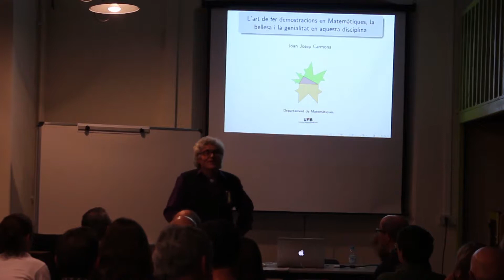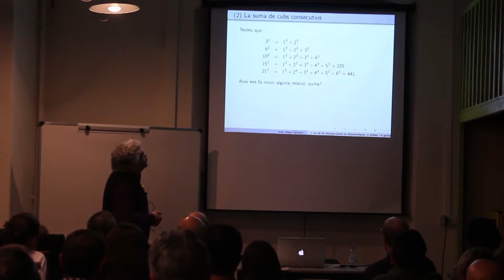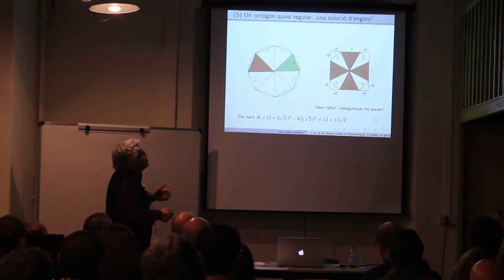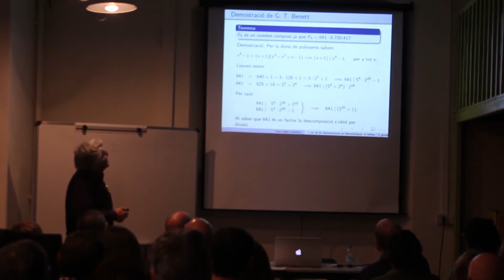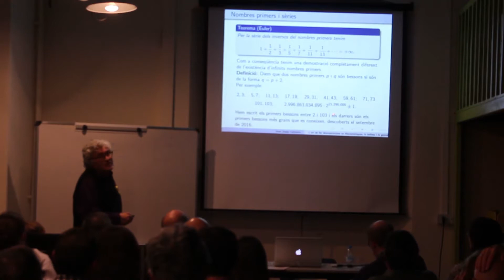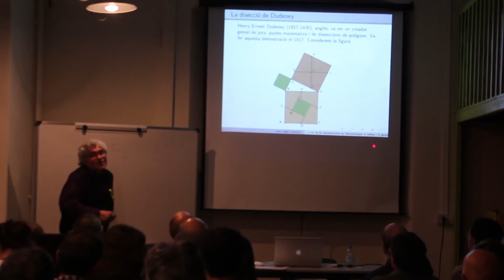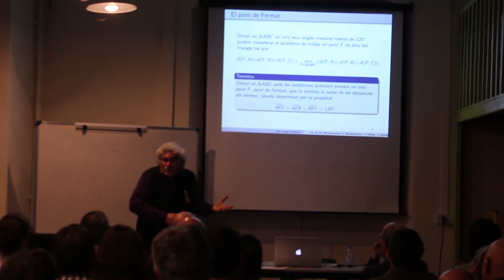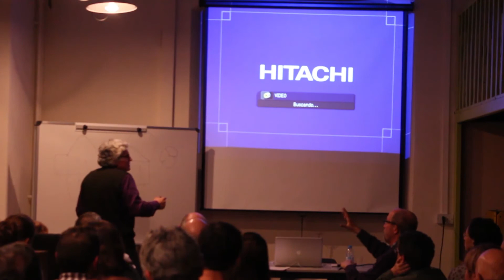L'art de fer demostracions matematiques | Xerrada de ciència | Aula 141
L’apreciació de la bellesa i genialitat de molts resultats en matemàtiques queda reservada a persones amb bons coneixements de les mateixes. Aquesta sessió dirigida a un públic general -que poder no tenen  aquests coneixements- té per objectiu ajudar-los a que puguin captar aquestes qualitats. Ho farem centrant-nos principalment  en el  món de les demostracions matemàtiques.

Les demostracions en matemàtiques són la part essencial i imprescindible d’aquesta ciència. Un resultat no és incorporat al coneixement matemàtic fins que no es disposa d’una demostració correcta del mateix. L’obtenció d’una demostració d’un teorema és una de les mostres més clares de la genialitat i creativitat humanes.

A càrrec de Joan Josep Carmona, del departament de Matemàtiques (UAB).